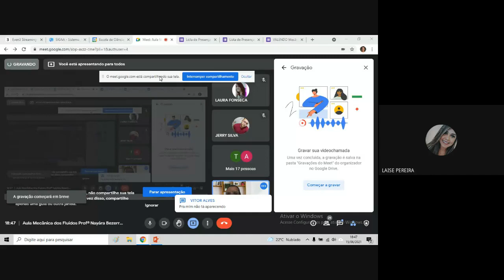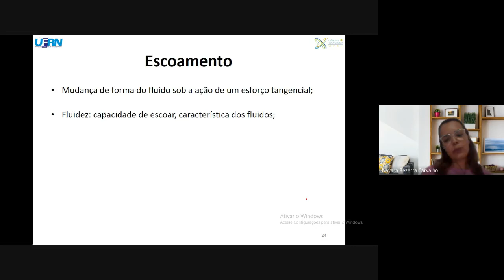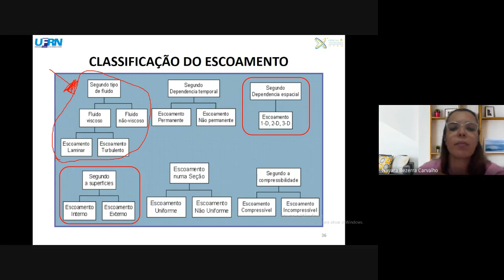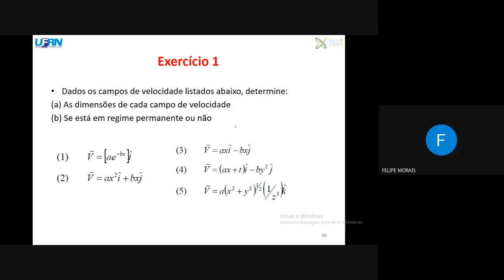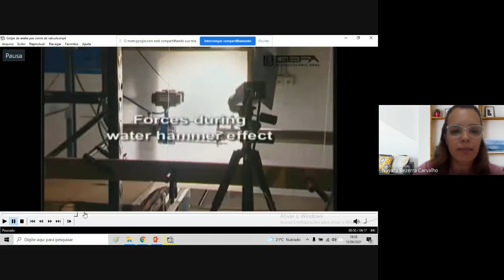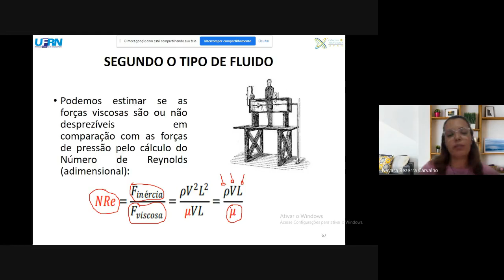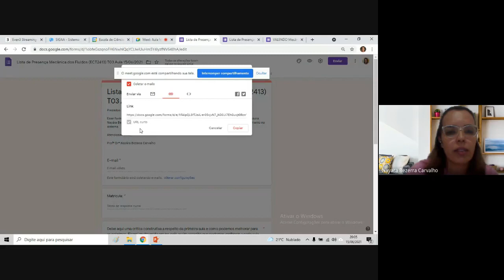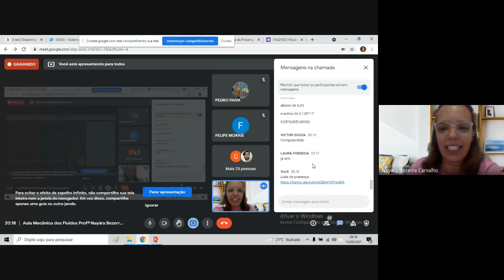Aula: Classificação do escoamento do fluidos. Profª Drª Nayára Bezerra Carvalho.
Aula Mecânica dos Fluidos
Profª Nayára Bezerra
Turma: T03
Data: 15/06/2021.